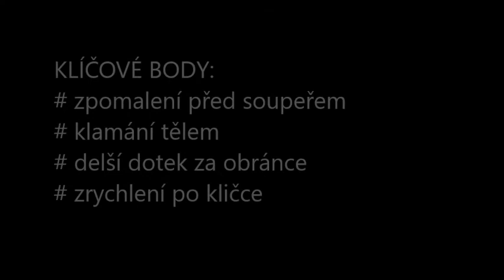Obcházení v čelním postavení 9